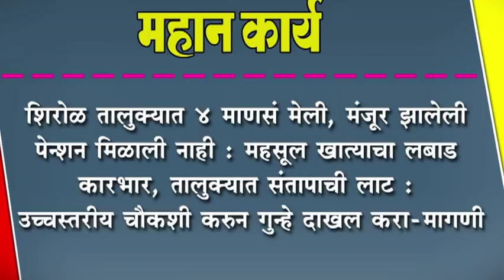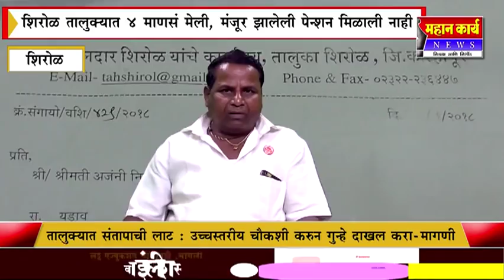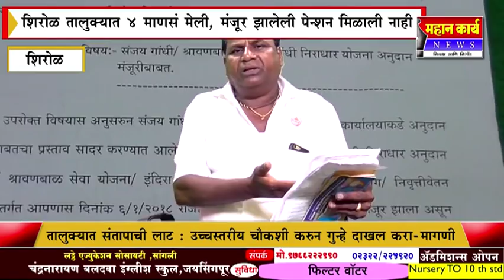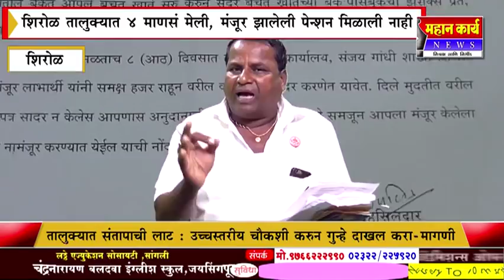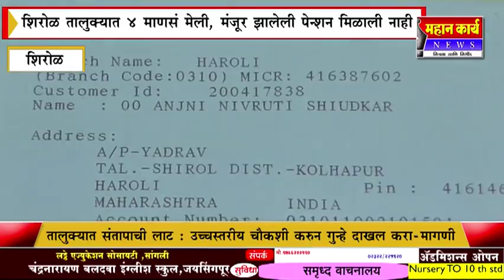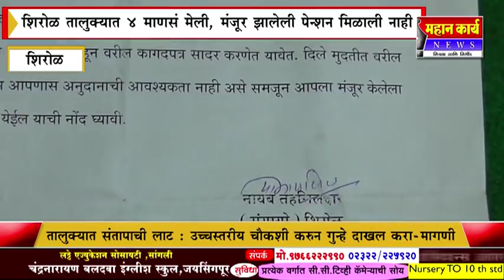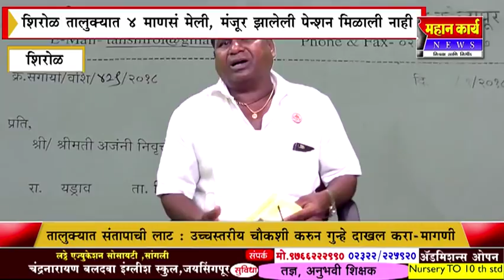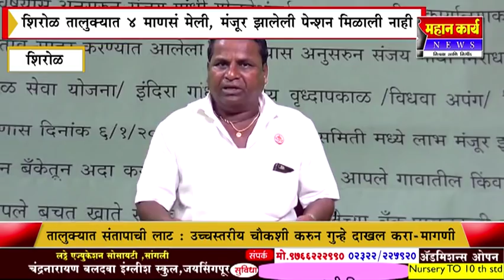शिरोळ तालुक्यात ४ माणसं मेली, मंजूर झालेली पेन्शन मिळाली नाही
शिरोळ तालुक्यात ४ माणसं मेली, मंजूर झालेली पेन्शन मिळाली नाही : महसूल खात्याचा लबाड कारभार, तालुक्यात संतापाची लाट